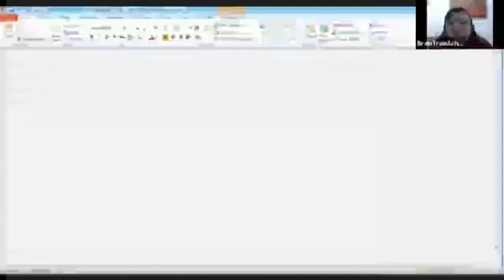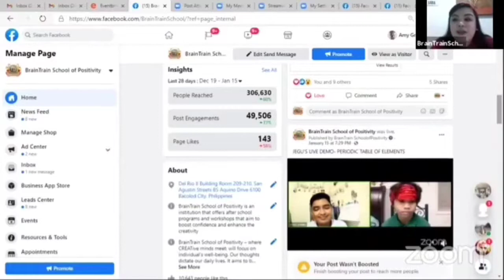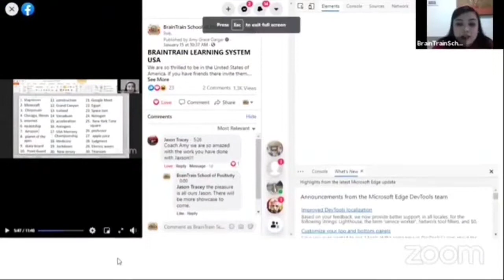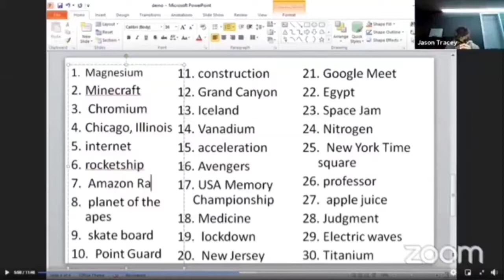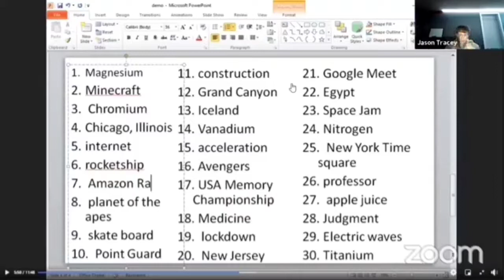OUR FIRST PARENT TESTIMONY IN THE USA BRAINTRAIN LEARNING SYSTEM USA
Our First parent testimony in the USA.
He was estatic sharing his experience to our audience.
We have witnessed a number of hesitation because it sounds promising to be achieved but they suddenly turn into believers when they experience it first hand.
We also evolve as an institution as we adapt in this changing world. We also developed our system to address the needs of our learners. We are just thrilled that as we thrive to better our students the world is becoming more open to us for possibilities.

BRAINTRAIN LEARNING SYSTEMS USA
Free BrainTraining Session centers in
introducing this revolutionary learning system that USES FUN and LAUGHTER as a TOOL for REMEMBERING CONCEPTS. UNLEASH your Brain Power by REALIZING the TRUE LANGUAGE of the BRAIN.
Think! Your Brain is your ULTIMATE tool for SUCCESS.
❓Do you think your child can be better equipped with the right study techniques to excel in school?
❓Does your child loses focus and easily forgets the lesson?

💥Grab this LIFETIME SKILL.
🏆JOIN OUR BRAIN TRAINING ONLINE
🏢Visit us: 211 N. 1st Street, Suite 200, Brighton Michigan 48116